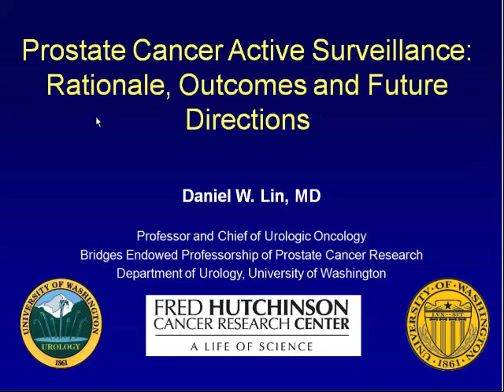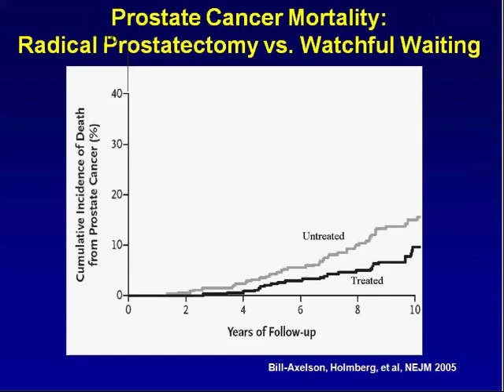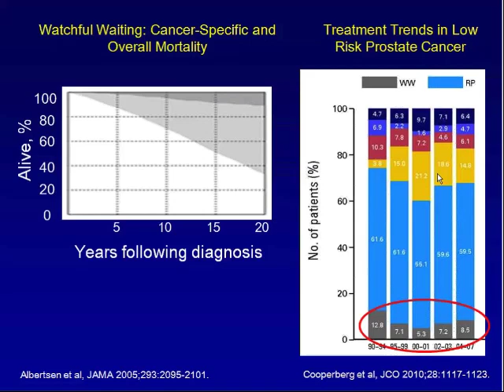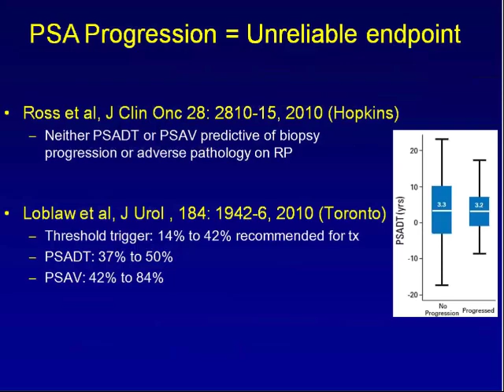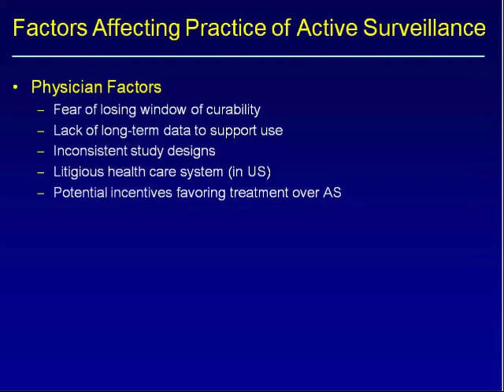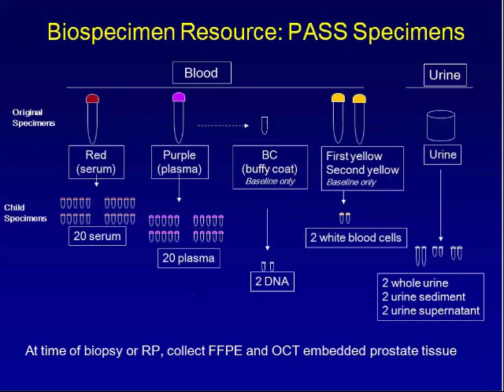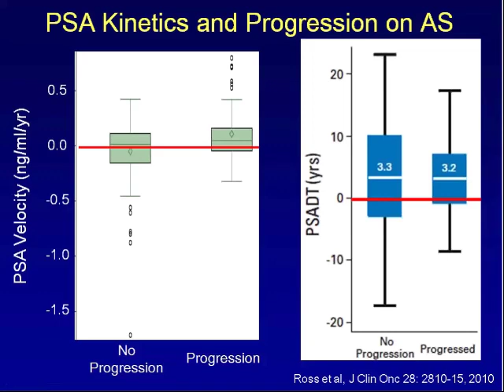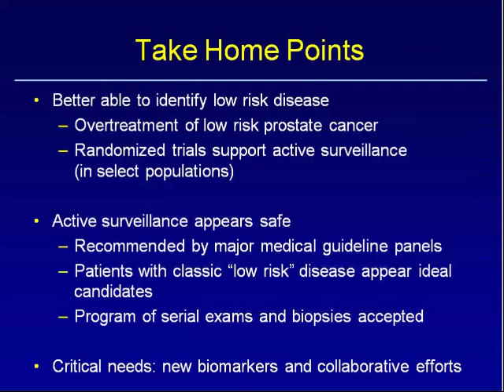Prostate Cancer Active Surveillance: Rationale, Outcomes and Future Directions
Prostate Cancer Active Surveillance: Rationale, Outcomes and Future Directions by Daniel Lin, MD, Professor and Chief of Urologic Oncology, Department of Urology, University of Washington